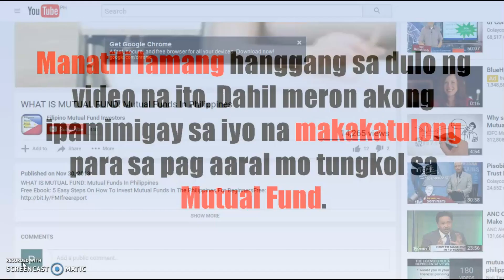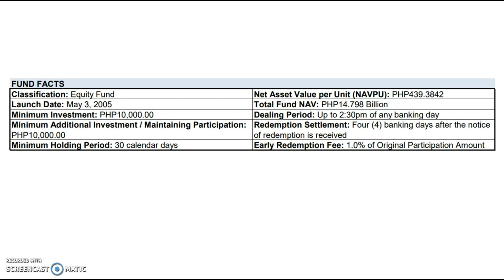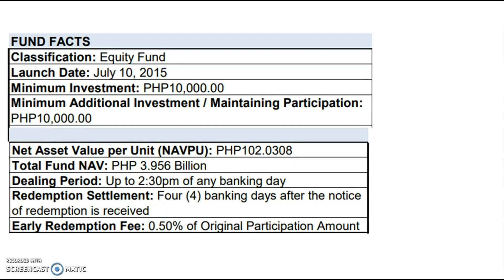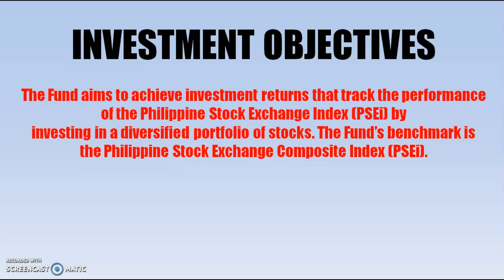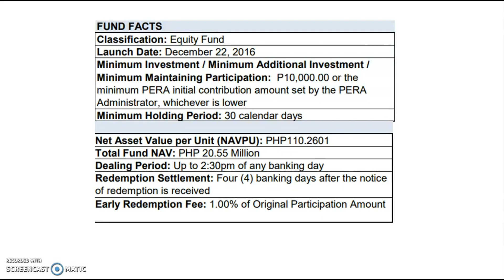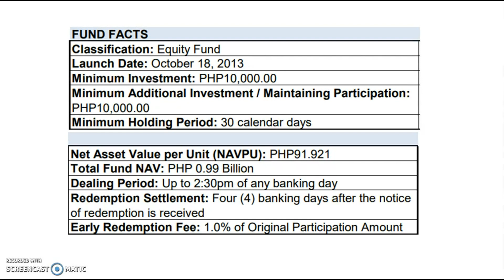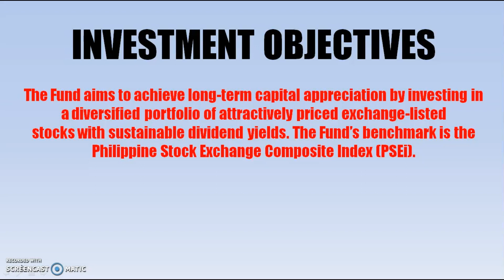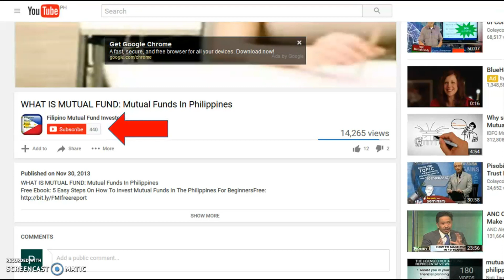7 TYPES OF BDO EQUITY FUNDS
7 TYPES OF BDO EQUITY FUNDS

If You have any further Questions please add me or PM me on my facebook:

BDO EQUITY FUND,
BDO EQUITY INDEX FUND,
BDO ESG EQUITY FUND,
BDO FOCUSED EQUITY FUND,
BDO INSTITUTIONAL EQUITY FUND,
BDO PERA EQUITY INDEX FUND,
BDO SUSTAINABLE DIVIDEND FUND,
BDO INSTITUTIONAL CASH RESERVE FUND,
BDO PERA SHORT TERM FUND,
BDO PESO MONEY MARKET FUND,
BDO SHORT TERM FUND,
BDO MERIT FUND INTERMEDIATE TERM PORTFOLIO,
BDO GS FUND,
BDO MERIT FUND MEDIUM TERM PORTFOLIO,
BDO PERA BOND INDEX FUND,
BDO PESO BOND FUND,
BDO PESO BALANCED FUND,
BDO DOLLAR MONEY MARKET FUND,
BDO DOLLAR BOND FUND,
BDO MEDIUM TERM DOLLAR BOND FUND,
BDO CHINA EQUITY FEEDER FUND,
BDO DEVELOPED MARKETS PROPERTY INDEX FEEDER FUND,
BDO EUROPE EQUITY FEEDER FUND,
BDO GLOBAL EQUITY INDEX FEEDER FUND,
BDO GLOBAL EQUITY SELECT FEEDER FUND,
BDO US EQUITY FEEDER FUND,
BDO JAPAN EQUITY INDEX FEEDER FUND,